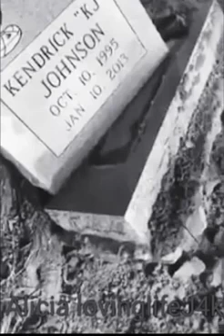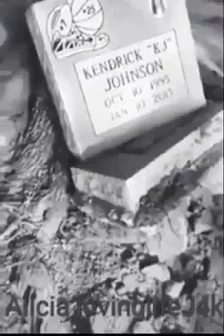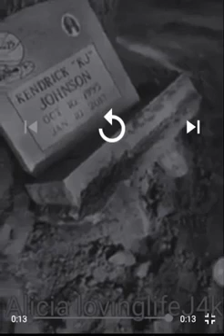KENNEKA JENKINS KENDRICK JOHNSON why headstones destroyed and people are sick j4k x2 1000#j4k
There is a reason Kenneka Jenkins does not have a headstone and it's valid when there's no justice there's no peace. When people come to your grave like in the case to disrespect like they have Kenneka Jenkins and Kendrick Johnson I wouldnt get one either like in Kendrick Johnson's case his headstone has been destroyed with hate and ignorance multiple times there should be no more questions

Justice for Kenneka Jenkins Justice for Kendrick Johnson Justice for all victimes of injustice! period